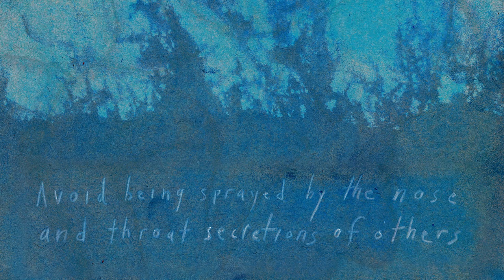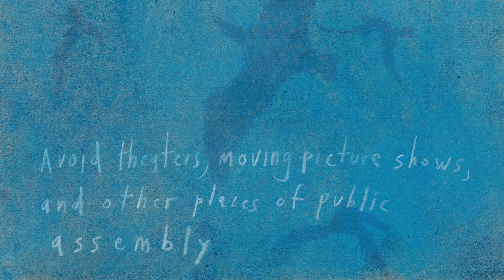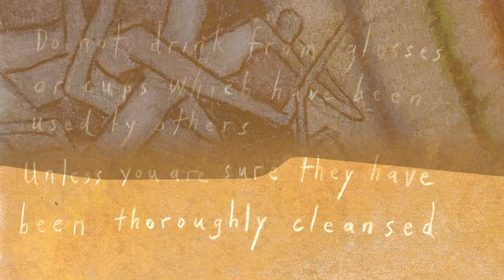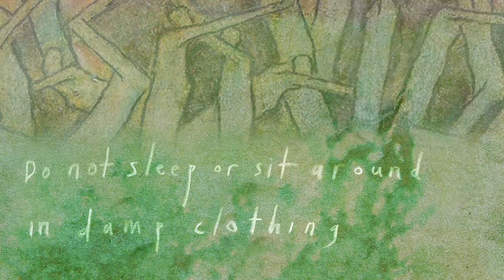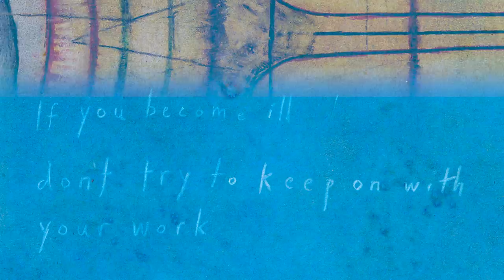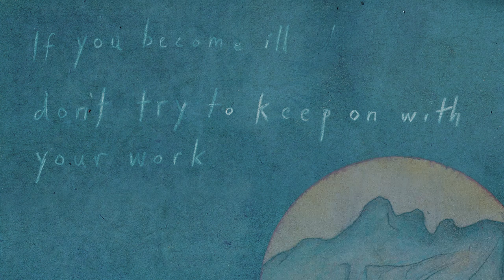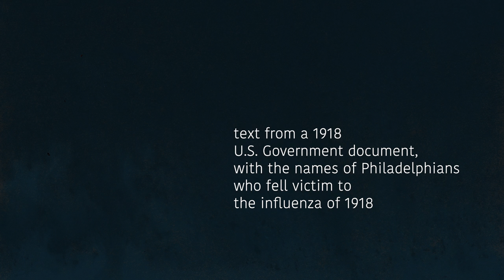protect yourself from infection – The Crossing / David Lang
The Crossing

music commissioned by Blast Theory for Spit Spreads Death: The Parade.
   world premiere September 28, 2019
words from a 1918 U.S. government document,
with the names of Philadelphians who fell victim to the influenza of 1918
artwork by Steven Bradshaw
film by Brett A. Snodgrass
film conceived and conducted by Donald Nally
with musical assistance from Kevin Vondrak and John Grecia
recorded, compiled, and produced by Paul Vazquez, with Dante Portella
mixing and post production by Paul Vazquez/Digital Mission Audio Services
recorded July 9-12, 2019 at The High Point, St. Peter’s Church in the Great Valley, Malvern, Pennsylvania
artwork and film created the Week of April 19, 2020
from Spit Spreads Death: The Parade, created by Blast Theory and commissioned by the Mütter Museum of The College of Physicians of Philadelphia